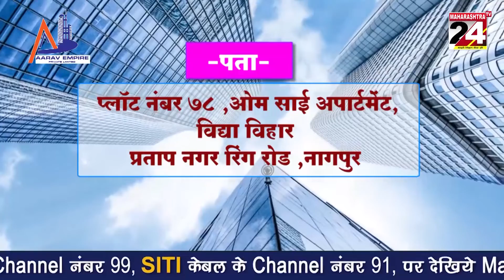TOP HEADLINES || 17 JULY 2022